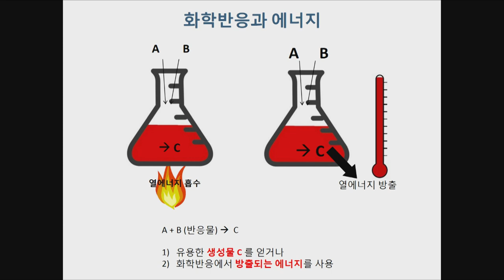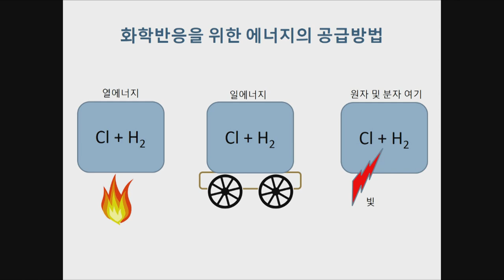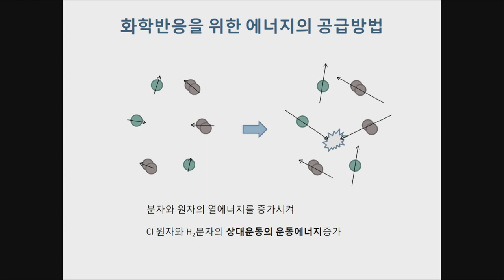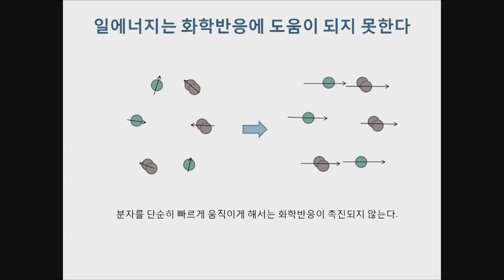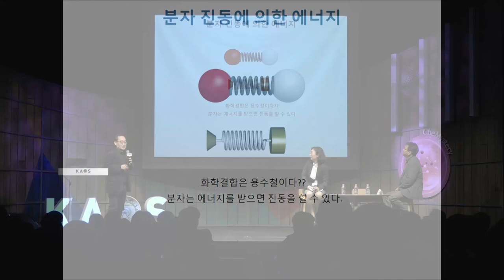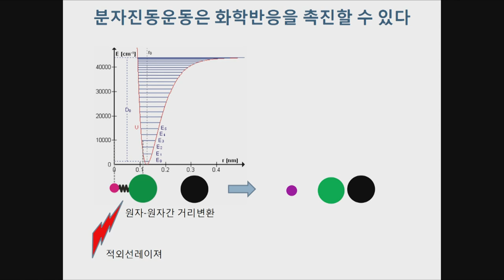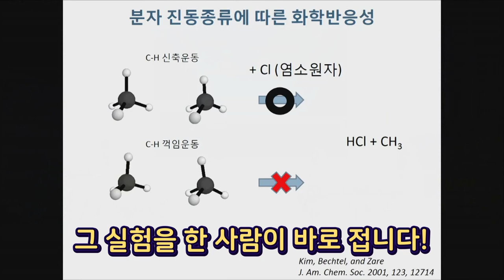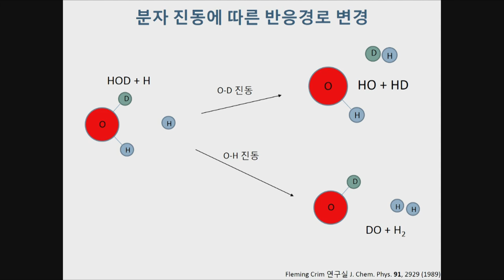[카오스 짧강] 분자를 흥분시키는 방법_by김지환｜2018 가을 카오스 강연 '화학의 미스터리, CheMystery' 6강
◆ 김지환 _서울대 화학부 교수
◇ 강연 : 분자를 흥분시키는 방법